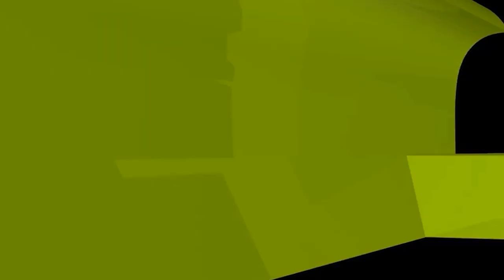পিতা ছাড়া মা হয়ে যাওয়া কি সাহসিকতা? ইসলামী প্রশ্নোত্তর II Sheikh ahmadullah live